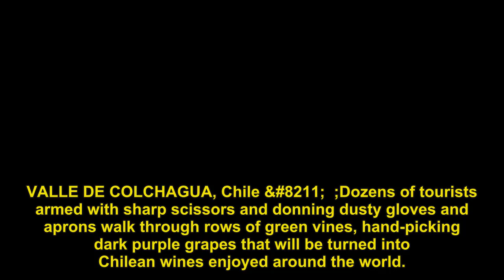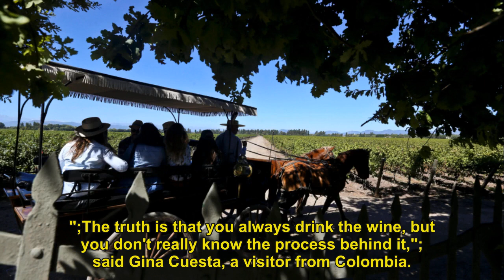Tourists pick their own grapes at Chile wine harvest fest